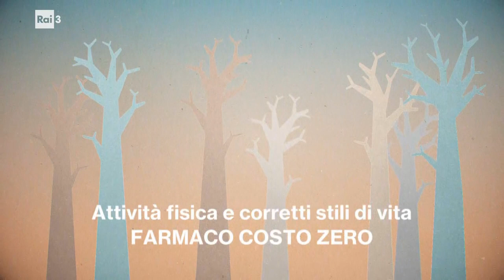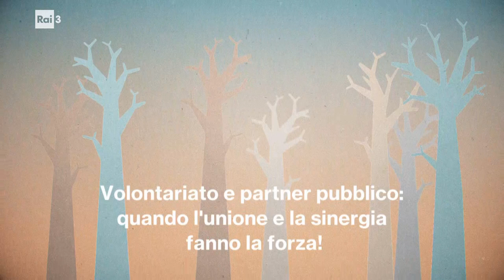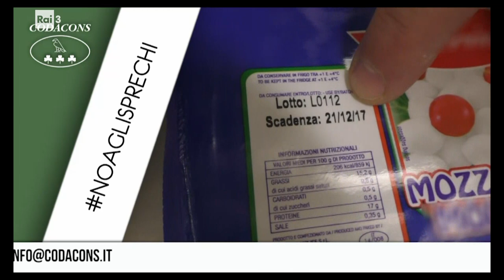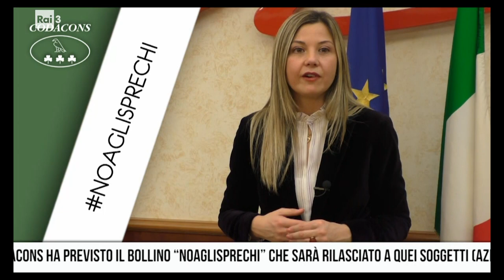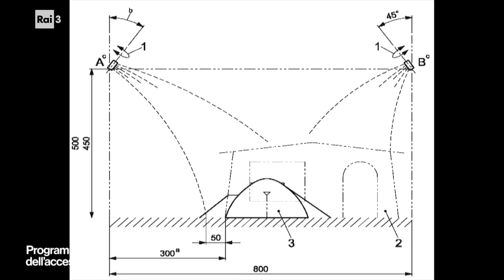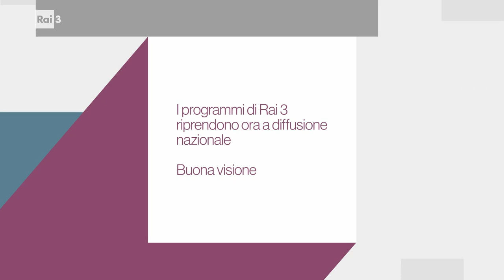Programmi dell'accesso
Il Corecom, Cus Torino, l'associazione Amici Casa dei pini, Codacons, l'associazione Uni, Telefonoamico Torino sono i primi protagonisti della nuova edizione dei programmi per l’accesso. Si tratta di uno spazio gratuito e autogestito a disposizione di associazioni e onlus sulle frequenze regionali della televisione di Stato, grazie a un accordo sottoscritto tra il Corecom, Comitato regionale per le telecomunicazioni del Piemonte, e il Centro di Produzione TV RAI.